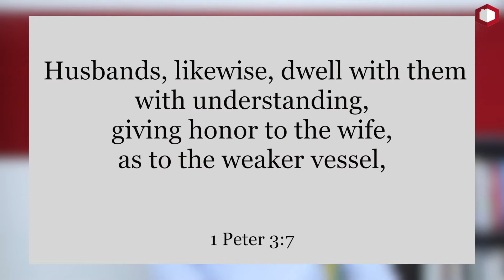Ep 66 | Wives - Weaker vessels? | House Of Prayer | Ps Thomas Jayaraj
Be a Blessing and SHARE the Message.

House of Prayer (HOP) is a family formed to help everyone to know God and to Love Him. HOP is led by Ps Thomas Jayaraj and is based in Mumbai.

You are welcome to be part of us and become more Enriched and Empowered..!!!